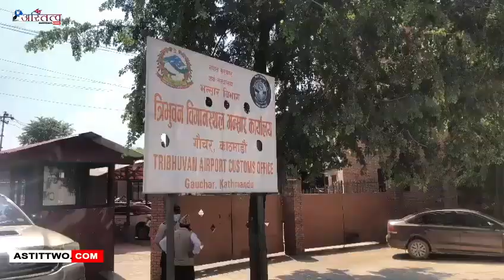बिना जाँच करिब एक सय केजी सुन बाहिरिएपछि भन्सार बिभागले छानबिन समिति गठन गरेको छ ।